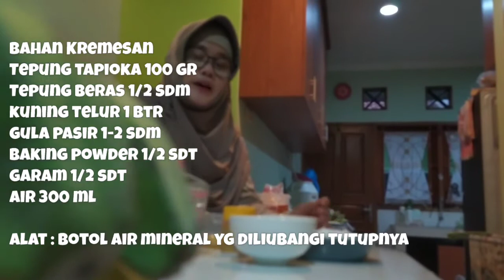Cara Membuat Pisang Goreng Kremes yang Kress tapi tidak keras [Hasilnya woow]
Pisang Kepok Kuning tua enak dibuat apa saja. Kali ini kita buatv Pisang goreng Kremes ..Krees tapi tidak keras.